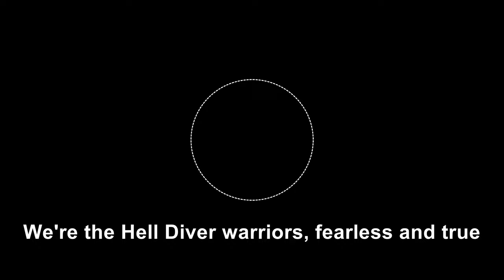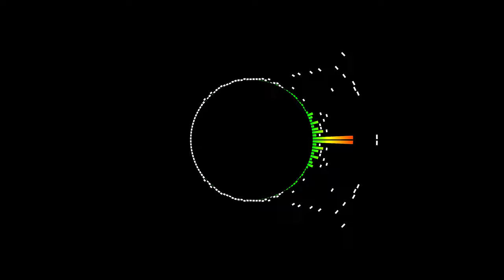Helldiver Warriors (AI generated Song)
Lyrics:
[Verse]
We're the Hell Diver warriors, fearless and true
Fighting bugs and automatons, we know what to do
In the depths of the galaxy, there's no place to hide
We'll fight for freedom and democracy, side by side

[Verse 2]
With our guns blazing, we charge into the fight
Through asteroid fields and alien skies, we take flight
Our armor gleaming, our hearts filled with pride
We are Hell Divers, heroes of the great divide

[Chorus]
Hell Diver warriors, we're marching on
Battling bugs and automatons till the break of dawn
With each fallen enemy, we'll shout it loud and clear
For freedom and democracy, we'll never show fear